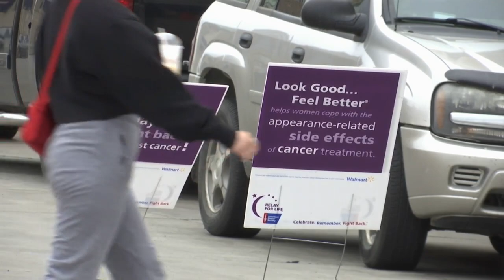Relay for Life Minot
Minot Relay for Life